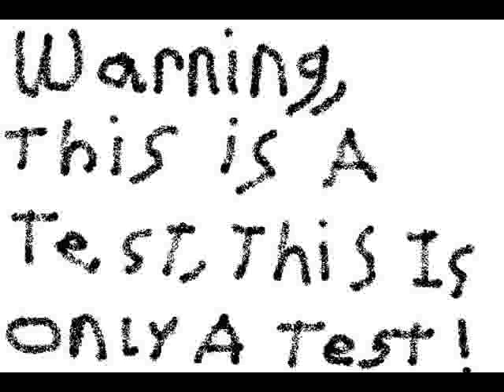Chemical Imbalance - 03. The Pain Of Being Away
Warning, This Is A Test, This Is Only A Test!
Chemical Imbalance-2012
(18:57) (Made In Napoleon, Ohio)
01. My Queen
02. Love Me
03. The Pain Of Being Away
04. Love That'll Never Die
05. Corny
06. You Take Me Back
07. My Photogenic Girl
08. Answer Your Phone
09. Presently Thinking Of The Future
10. Touched